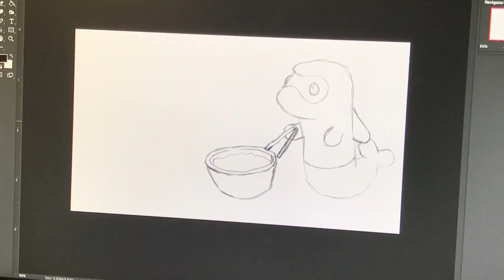Sealcomics vlog 26: Ninja Seals and nuclear hot pot...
The Ninja Seals are hungry! What can be better than nuclear-powered hot pot?

Drawn and filmed by Joe Yang

Graphic novel is coming soon!